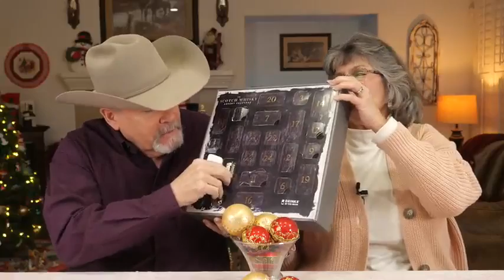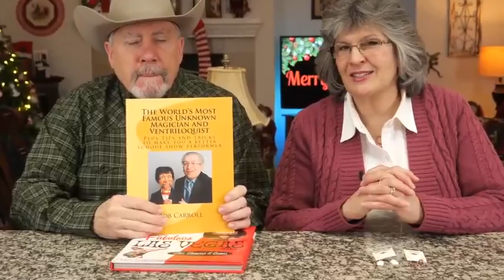Scotchmas 2021, Day 13 Las Vegas Inside and Out with Dale and Paula.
Our appearance on Las Vegas Inside and Out. It was fun doing this for them for their channel.